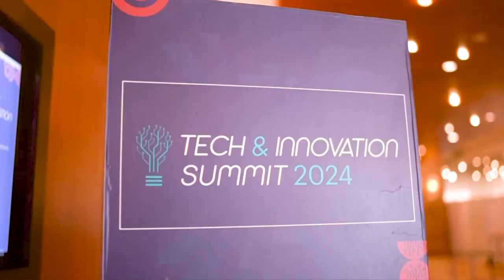From Web 2 to Web 3: How will Web 3 change the current Web 2 business landscape?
During Entrepreneur India's flagship event Tech & Innovation Summit 2024 on March 8 and 9 in Bangalore, experts spoke on how enterprises can make a smooth shift from Web2 to Web3.